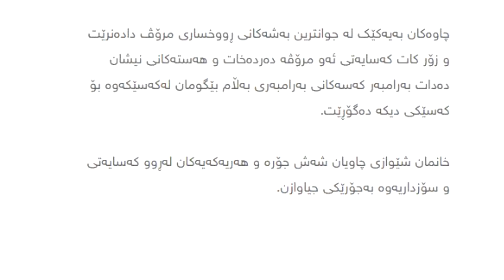شێوەی چاوەکانت کەسایەتیت ئاشکرادەکات